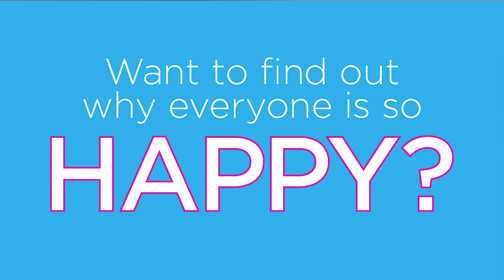"Happy" by BYU Women's Services & Resources (feat. Vocal Point)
Presented by BYU Women's Services & Resources
Want to know why everyone is so happy? Take the 10-Day Challenge at recapturingbeauty.byu.edu!

Videography: Robert Wilcox Hill & Melody Shuss
Editing: Robert Wilcox Hill